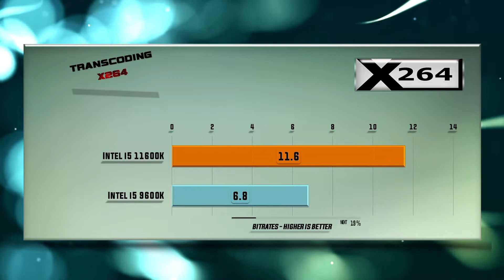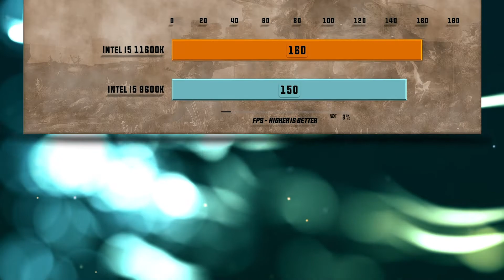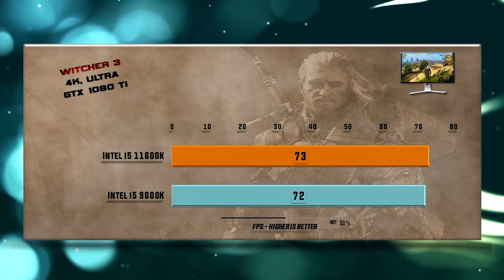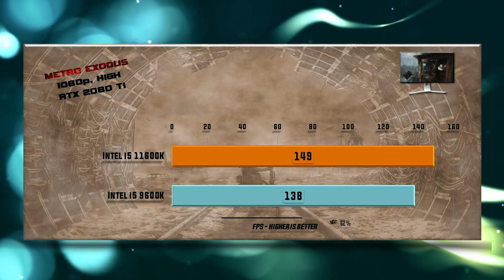Intel i5 11600K vs i5 9600K Benchmarks – 15 Tests 🔥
11600K vs 9600K Benchmarks | 15 Tests – Which is better CPU? Which one to choose for gaming and for work?

CHANNEL MAIN TEST RIGs:
Ryzen 9 9600K
MSI RX 5700 XT Super

CPU Tests:
00:00 - X265
00:14 - 7-ZIP Compression
00:26 - VeraCrypt Encryption
00:38 - X264
00:51 - Hitman 1080p
01:03 - Total War Warhammer 1080p
01:19 - SOTR 1080p
01:31 - Witcher 3 1080p
01:44 - PUBG 1080p
01:55 - FAR CRY 5 1080p
02:06 - Witcher 3 4K
02:19 - SOTR 1440p
02:31 - FAR CRY 5 1440p
02:44 - Battlefield V 1080p
02:55 - Metro Exodus 1080p